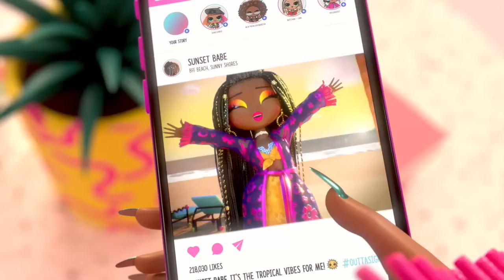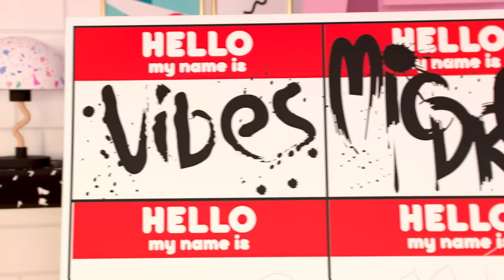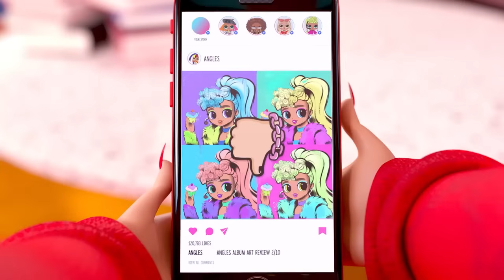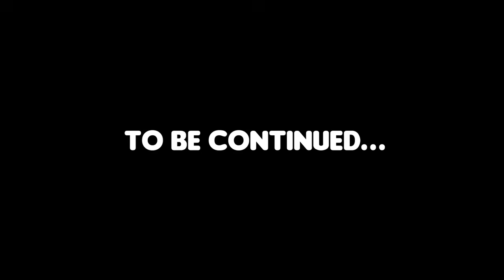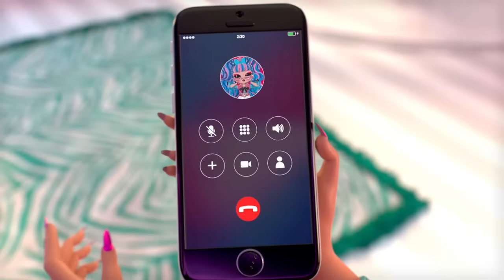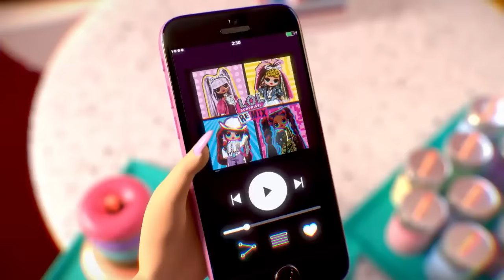House of Surprises Saison 1 | TOUS les épisodes | L.O.L. Surprise! Meilleurs moments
Depuis que Royal Bee possède la clé de la House of Surprises, la bande et ses sœurs s'éclatent.

De la découverte des mystères de la maison à l'organisation de fêtes légendaires, Royal Bee, Swag, Neonlicious et Lady Diva ont vécu tant d'émotions ! Découvre toutes leurs aventures et leurs supers amis dans cette compilation de TOUS LES ÉPISODES DE LA SAISON 1!

Fais la connaissance de Royal Bee, Lady Diva, Swag et Neonlicious, nos personnages tots LOL Surprise préférées ! Elles sont toujours prêtes pour l’aventure. Retrouve-les au diner de Royal Bee, à la House of Surprises, au Mall of Surprises de Prince Bee ou même au studio d’enregistrement dans ce super dessin animé pour enfants L.O.L Surprise ! Les tots LOL savent S’AMUSER et passent leurs journées avec leurs BFF et leurs petites sœurs. Rejoins-nous chaque semaine avec tes BFF et tes sœurs pour découvrir de NOUVEAUX épisodes !

Royal Bee et sa House of Surprises ont hâte que tu arrives ! 💖

Ne manquez pas les dernières nouvelles de L.O.L. Surprise!